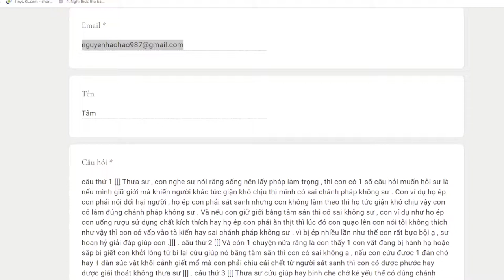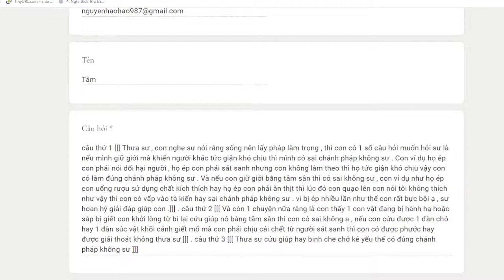1098. Giúp người yếu có đúng chánh pháp không?